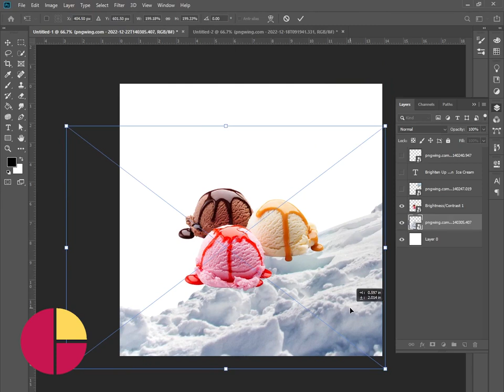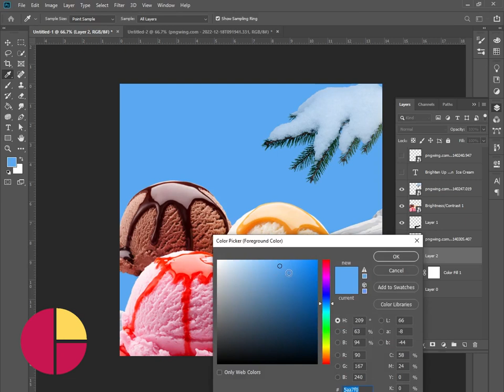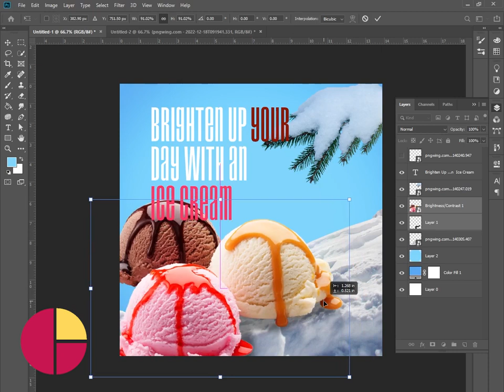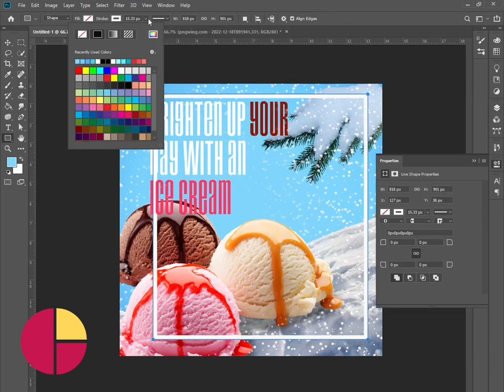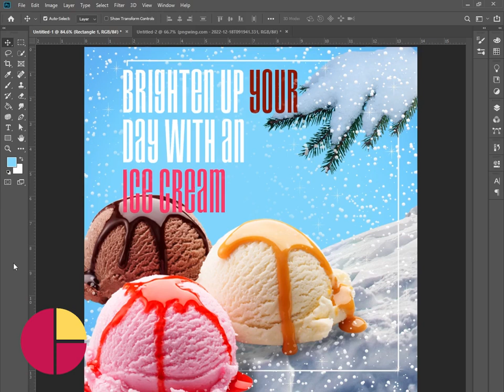Social Media Post Design in Photoshop | Photoshop Tutorial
social media post design in Photoshop | Adobe Photoshop Tutorial
images from pngwing website
font name droid